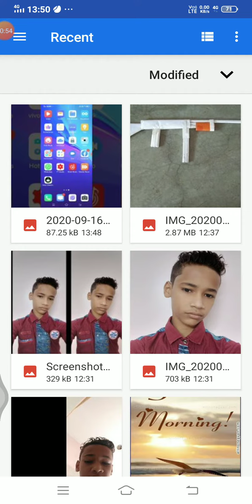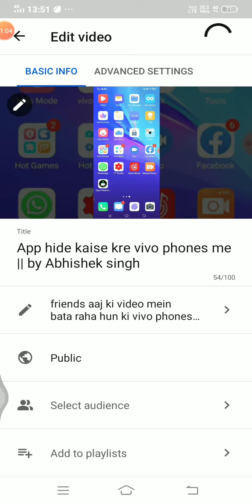how to add thumbnail on YouTube video || by abhishek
hello friends aaj ki video mein main aapko batane wala hun ki apne YouTube video par thumbnail kaise lagaye to friends agar aapko video pasand hai to please like share subscribe